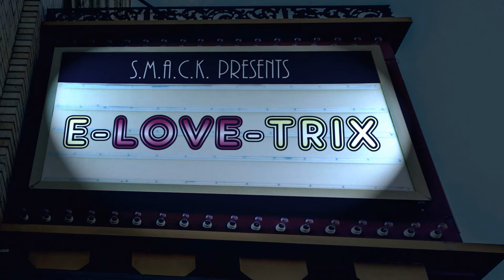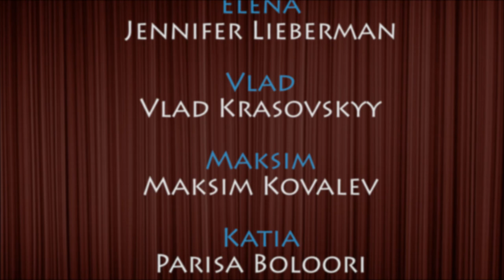SHOWSTOPPER Ep 06- Greatest Show in LA / Season 1 Finale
Maurice and Nat give Jay some final jabs before President Lamarre gives his verdict on the show!

Created by three employees at the Cirque Du Soleil show "IRIS" while it was closing, SHOWSTOPPER is also a web series about general backstage life at a "Cirque-like" show.  Directed by a former Cirque Du Soleil employee who has trained at The Groundlings, and Improv Olympic West, and starring several former cast members of "IRIS," SHOWSTOPPER reminds us all that the show MUST go on, even when the curtain is REPOSSESSED.

CC'd for the hearing (and accent) impaired.
LordanARTs 2014